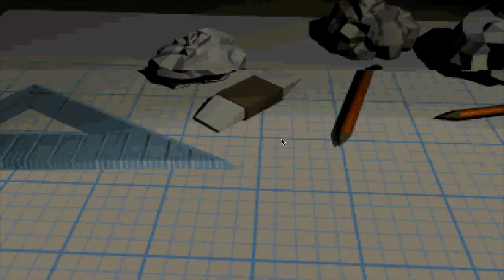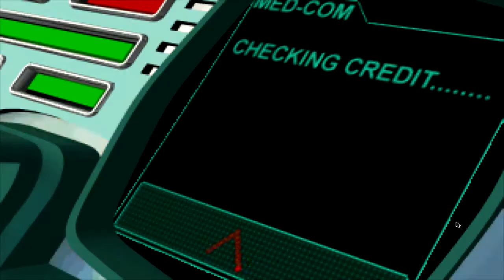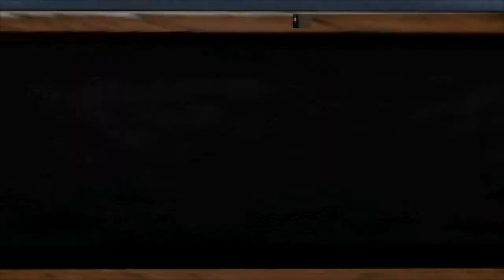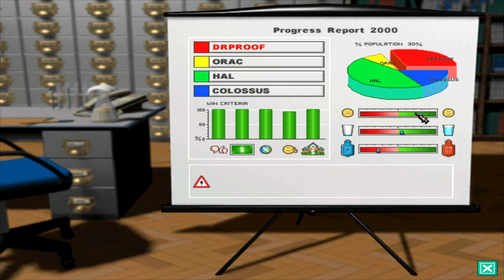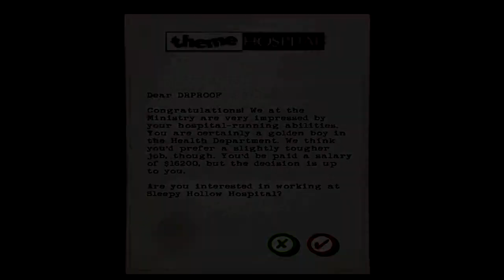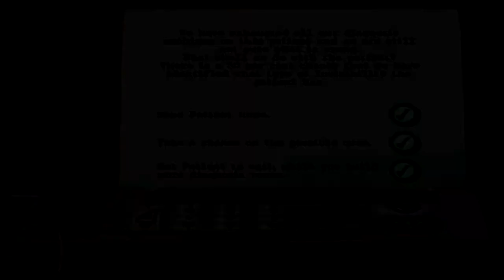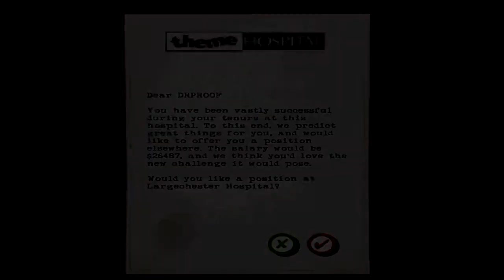Let´s Retro Theme Hospital [Deutsch][HD+] - Kohle her, ich bin Arzt!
► SPIEL: Theme Hospital • STATION: PC

«Let´s Test Theme Hospital»
Theme Hospital (engl., Thema Krankenhaus) ist ein Computerspiel, das 1997 von Bullfrog Productions entwickelt wurde und welches zum Genre der isometrischen Wirtschaftssimulationen gehört. Der Spieler übernimmt die Rolle eines Managers eines Krankenhauses und muss sich durch verschiedene Level arbeiten und die jeweiligen Gewinnbedingungen erfüllen, z. B. eine bestimmte Anzahl an Patienten mit einer bestimmten Krankheit heilen oder den Gebäudewert über ein bestimmtes Maß bringen.
Der Spieltitel ist eine Anlehnung an die vorangegangenen Spiele der Theme-Park-Reihe des Entwicklers Bullfrog. Dabei ist die Grundhaltung dieser Spiele stets lustig und, besonders bei Theme Hospital, zum Teil satirisch. So gibt es beispielsweise entsprechende Animationen der Spielfiguren, die den satirischen Aspekt sehr gut betonen sowie häufige humorvolle Lautsprecherdurchsagen. Benutzt der Spieler z.B. einen Cheat, ertönt im Krankenhaus die Durchsage: „Achtung, die Krankenhausleitung betrügt!"
Der inoffizielle Nachfolger ist das am 6. Juni 2007 erschienene Spiel Hospital Tycoon. Das Open-Source-Projekt CorsixTH macht Theme Hospital auf aktuellen Windows-Systemen sowie Linux und Mac OS X nativ spielbar, und hat es bisher um Features wie z. b. eine moderne Mausunterstützung (Zoom & Scrolling) und eine höhere Auflösung erweitert. Die Kampagne des Originals fehlt jedoch noch.(Quelle: Wikipedia)

«PLAYLIST  Theme Hospital»
Heute alles im All-In-One Video!